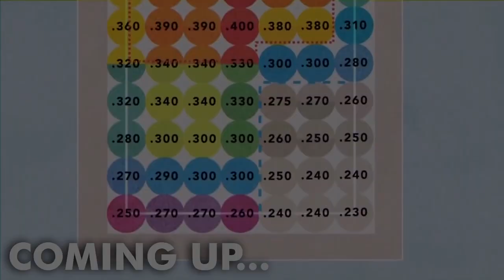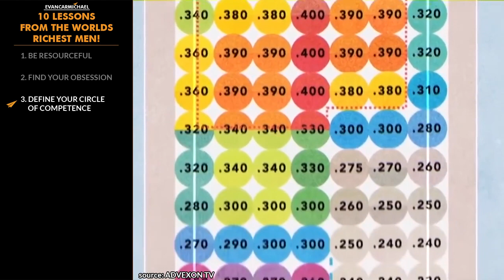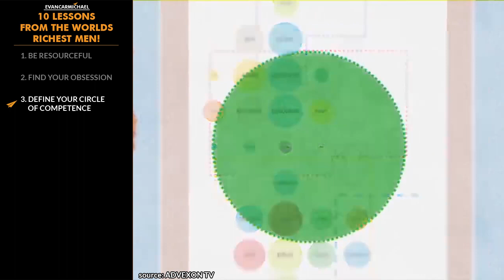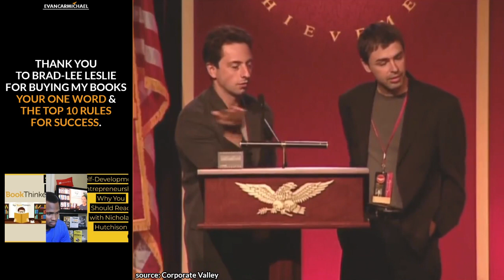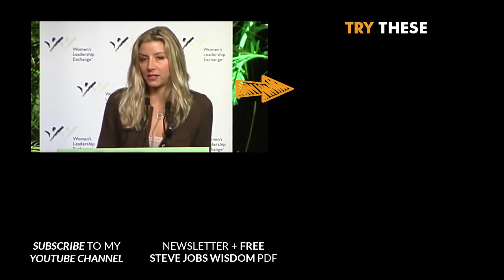10 LESSONS From The WORLDS Richest MEN!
.:SOURCES:.

Much love,
Evan